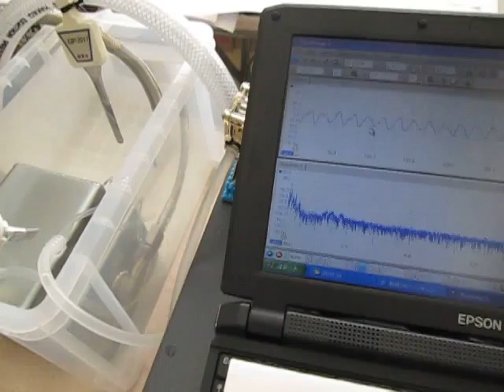超音波の‹ダイナミック特性を考慮した制御› Ultrasonic System Laboratory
統計モデルによる関係性の理論（解析・検討・整理）により

超音波‹ダイナミック特性を考慮した制御›技術を開発しました。

この方法は、
 音圧データの自己相関を主要パラメータとして利用します。

その結果、液体の流れによる
　音圧変化や伝搬周波数の影響を判断が可能になり、
　キャビテーションや音響流を目的に合わせて制御します。

１）MIRAE ULTRASONIC TECH. CO

２）充電式超音波洗浄器（５０ｋHz　１０W）